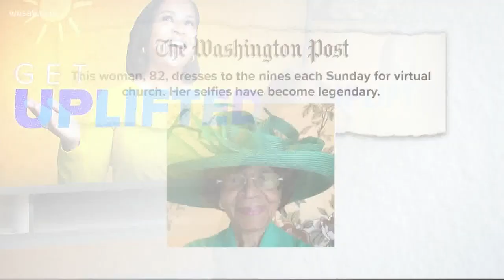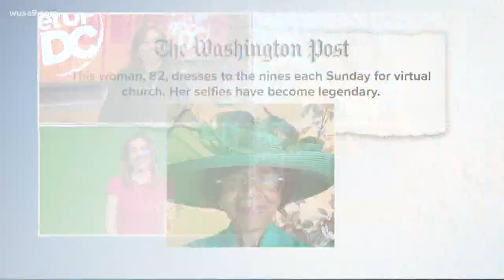Zoom church isn't keeping this lady from dressing up | Get Uplifted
She won't let a little pandemic stop her from dressing to the nines!